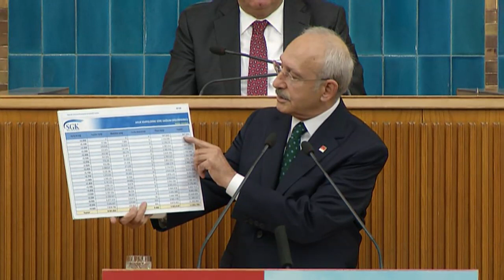TBMM CHP GRUP TOPLANTISI 26/11/2019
Cumhuriyet Halk Partisi Genel Başkanı Kemal Kılıçdaroğlu , TBMM CHP Grup Toplantısı'nda konuştu.